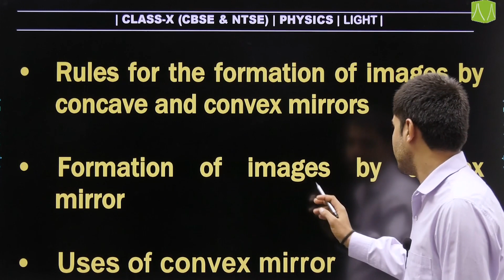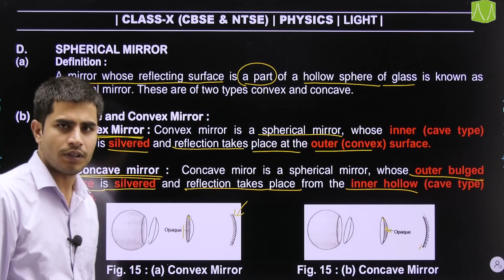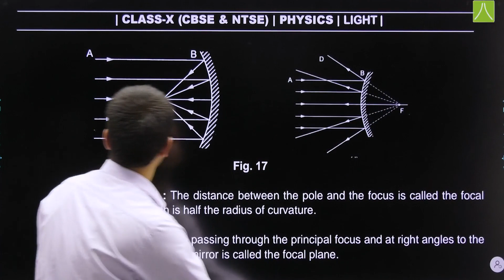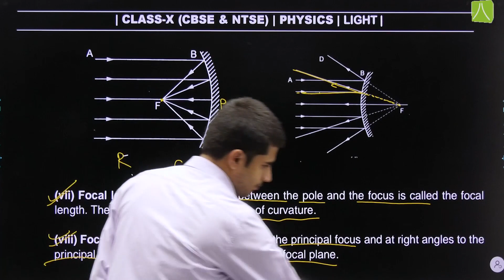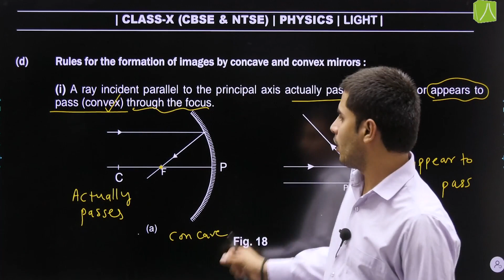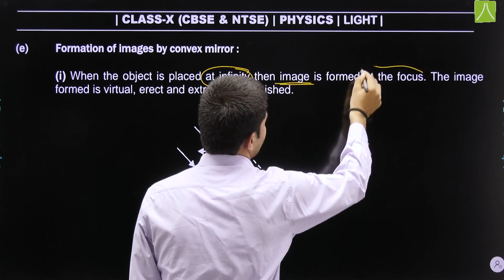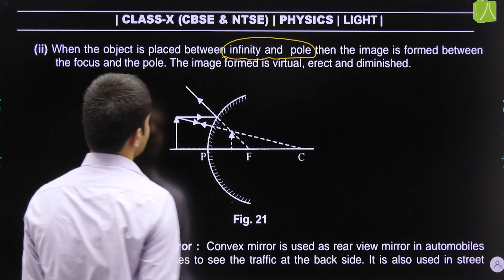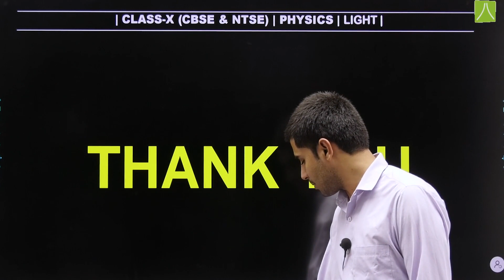LIGHT L-4 | PHYSICS 10 Board NCERT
Spherical Mirror, Rules for the formation of images by Concave and Convex Mirror, Formation of Images by Convex Mirror, Uses of Convex Mirror